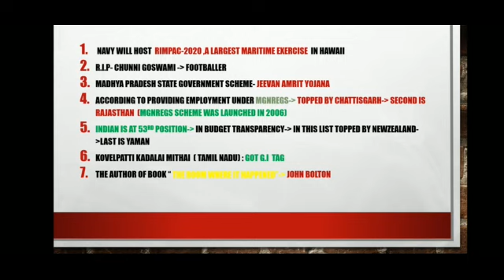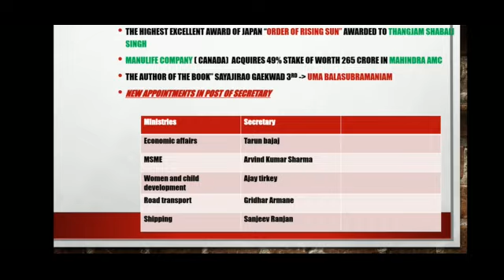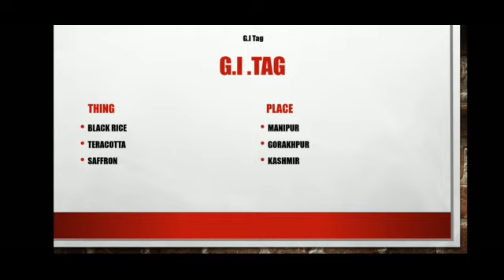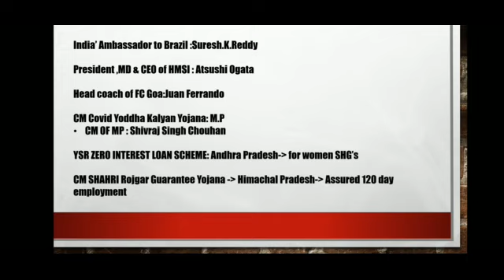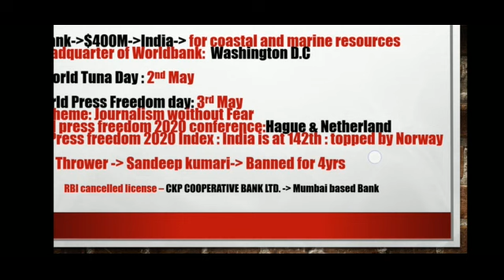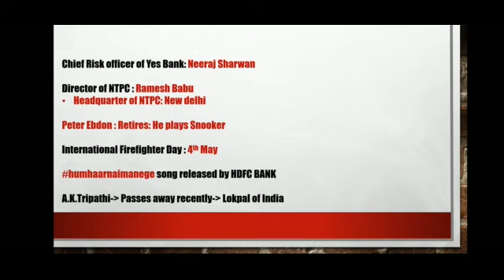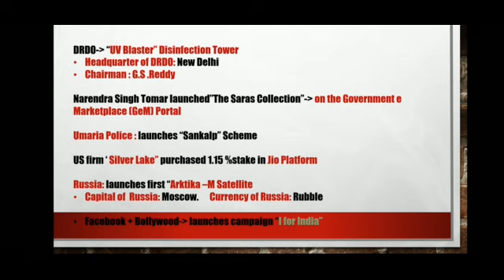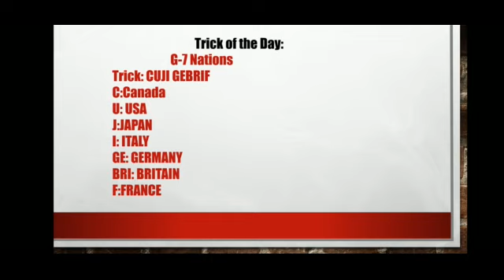CURRENT AFFAIRS || 1-5 MAY|| BANK,SSC,DEFENCE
This video covers all the current affairs related to date mentioned above in the Title. Kindly go through the video and note down all the important news in your notebook. It will definitely help you in any exam where current affairs come.
If you have any doubt in any part ...kindly mention in the comment section